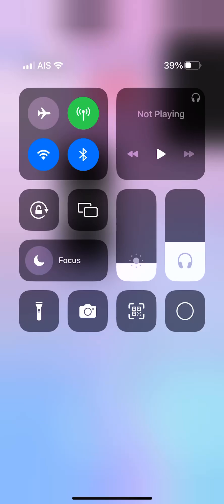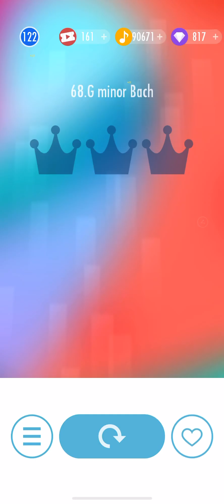Piano tiles 2 - G Minor Bach (3067) thumb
Random play w/ thumb :)

Luo Ni song